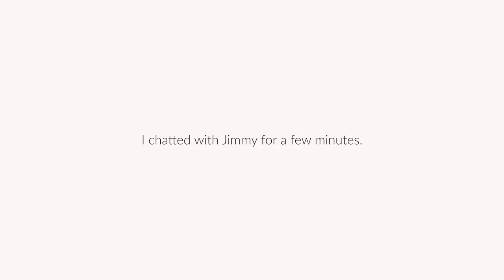Jimmy Halbison - General Sales Manager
Getting to know Jimmy. Recently I met with Geneal Sales Manager at Hatch Toyota Stateline and CDJR, Jimmy Halbison. I learned a little about both his career and personal life. Take it away Jimmy!